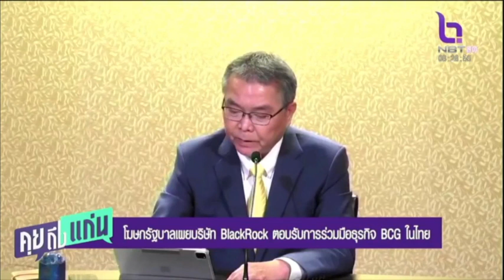โฆษกรัฐบาลเผยบริษัท BlackRock ตอบรับการร่วมมือธุรกิจ BCG ในไทย คุยถึงแก่น 21 ก.ย.66